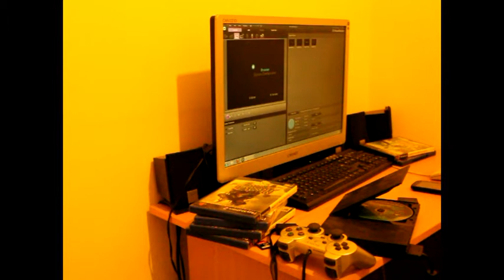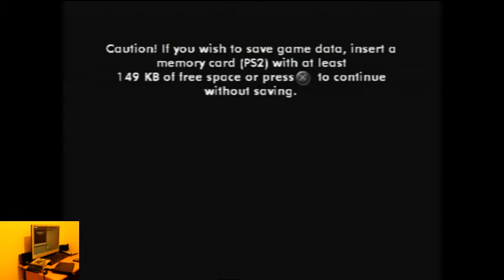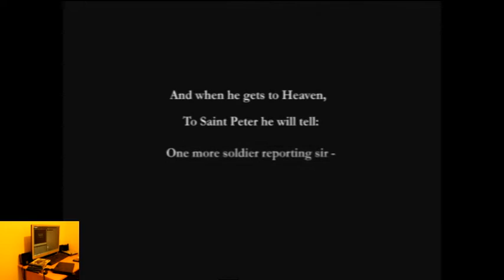Lets Play Medal Of Honor Frontline For The PS2 - Classic Retro Game Room